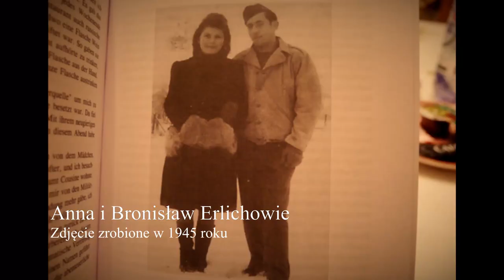Rozmowa o książce "Bronisław Erlich - żydowskie dziecko Warszawy"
Rozmowa pomiędzy Bronisławem Erlichem a Moniką Korwin na temat reedycji książki pana Bronisława przeprowadzona 22 marca 2018 roku w Belp.